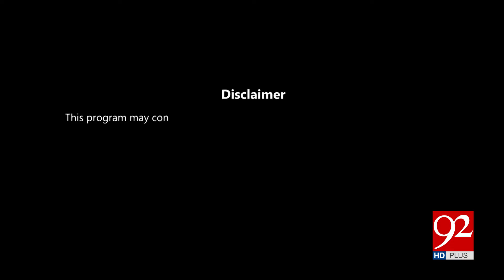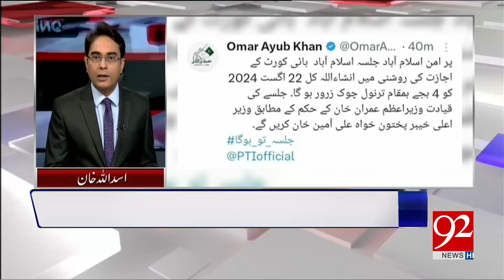Breaking Views | Raja Riaz | Shaukat Paracha | Barrister Umair Niazi | 21 Aug 24 | 92NewsHD